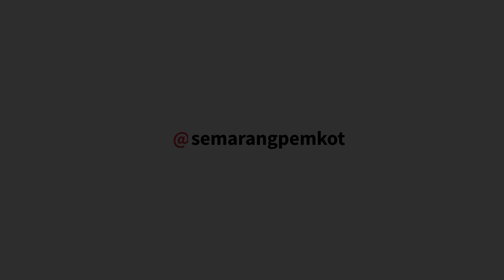YOSSIE - DANI GOES TO SMPN 43 SEMARANG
YOSSIE - DANI Edisi Goes To School.
Hellooo... Edisi kali ini,  @josia_y dan @daninugnug_ berkunjung ke SMP N 43 Semarang.
Jadi @smpn43semarang ini berada di Jl. Jempono RT 01 RW 01 Bangetayu Kulon Genuk Kota Semarang.
Yossie Dani langsung disambut sama Pak Ripto, Kepala Sekolah SMPN 43 dan temen-temen SMP N 43.
Seru banget lur, soalnya temen-temen SMPN 43 unjuk kebolehannya di lapangan basketnya, dari modern dance, baris berbaris, nyanyi hingga selfie-selfie.